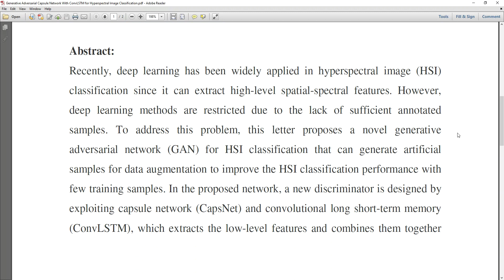Generative Adversarial Capsule Network With ConvLSTM for Hyperspectral Image Classification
* Complete Source Code
 * Complete Documentation
 * Complete Presentation Slides
 * Flow Diagram
 * Database File
 * Screenshots
 * Execution Procedure
 * Readme File
 * Video Tutorials
 * Supporting Softwares

Support Specialization
 * 24/7 Support
 * Ticketing System
 * Voice Conference
 * Video On Demand
 * Remote Connectivity
 * Document Customization

College Projects
Student FinalYearProjects